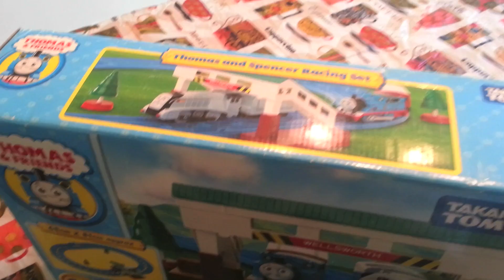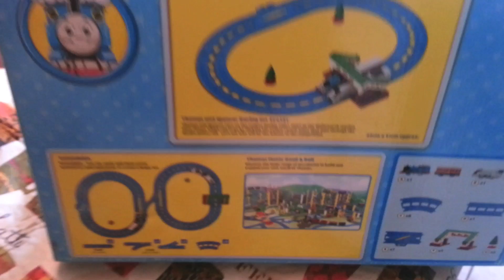My Day Out with Thomas and Spencer Racing Set Tomy Takara TrackMaster Wellworth Station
My day out with Thomas and Friends Roundhouse, Mountain Tunnel Set, Sodor Bay Bridge, Stop N Go Station

Thomas and Friends Roundhouse, Mountain Tunnel Set, Sodor Bay Bridge, Stop N Go Station, Figure 8 Section